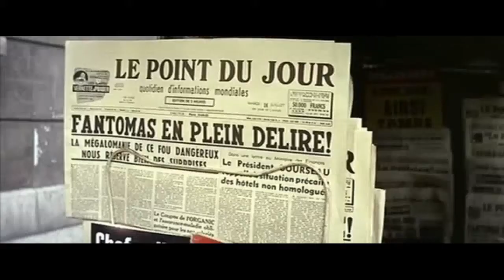Hibernatus vs Fantomas ( cyril hanouna c8tv vincent bolloré )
Louis de Funès
Hibernatus
Fantomas
tpmp
cyril hanouna
c8tv
balance ton post
balance ton porc